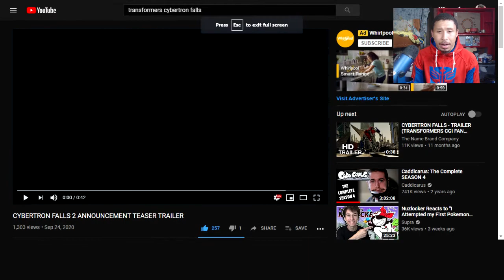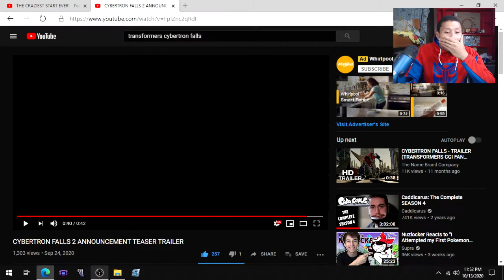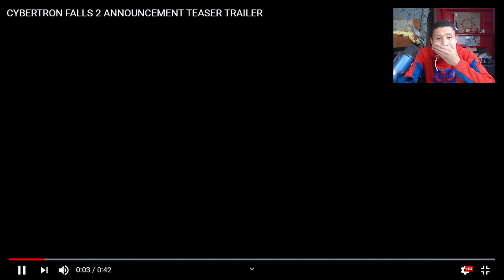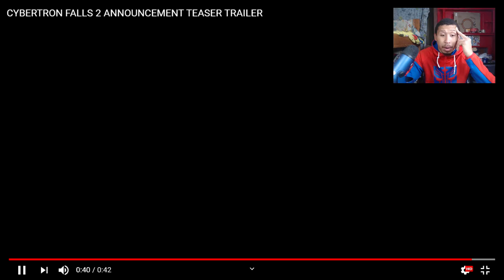REACTION!! CYBERTRON FALLS 2 ANNOUNCEMENT TEASER TRAILER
Join The Sakurai Clan Discord!

Hit the like Button and if you loved this video and subscribe to me for more Pokémon, anime, marvel, etc nonsense, other, and reaction videos make sure to give your love over here because your support and input is greatly needed!!